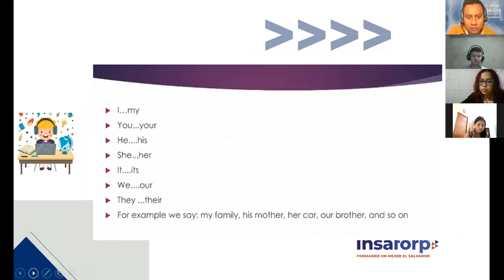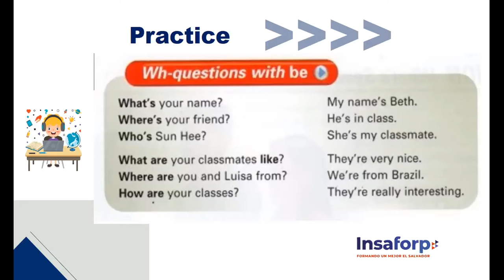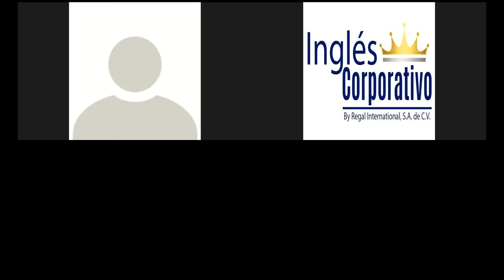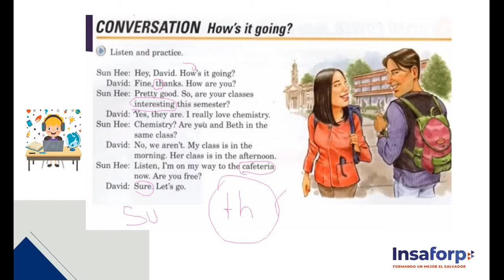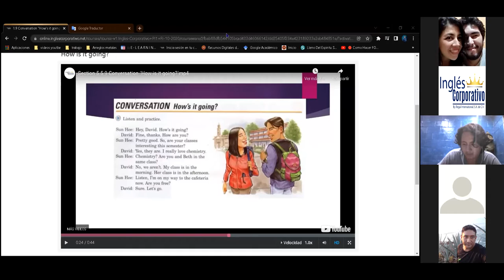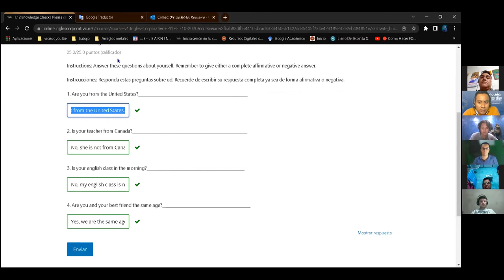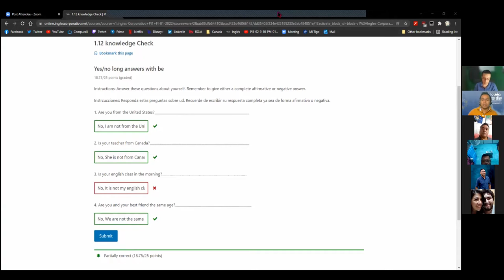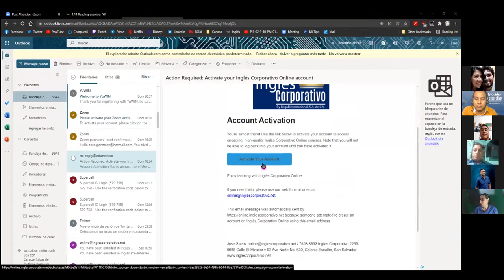Ingles Corporativo-Session Two: Wh-questions with Be